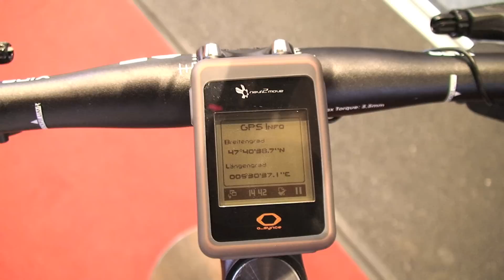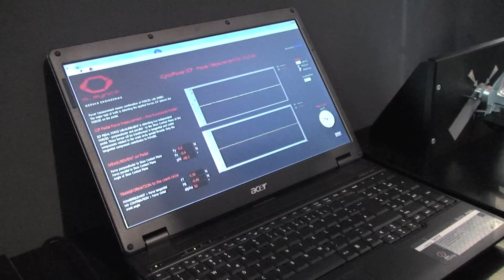Eurobike 2010: Neues von O_Synce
Lennart Quecke zeigt die Funktionsweise des leichten & kompakten Smart Navi 'Navi2Move' und spricht über den Eurobike-Award-Winner ICYCLOPOWER.